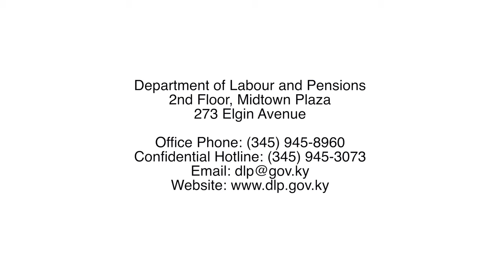Employee Rights | Labour and Pension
Learn more about about the Labour Unit and some need-to-know information for your career journey such as pension requirements, terms of employment, benefits and other matters.